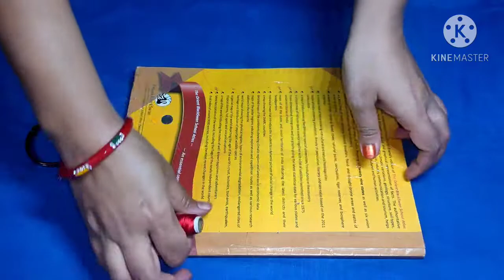silk thread bangles/red green silk thread bangles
diyneha